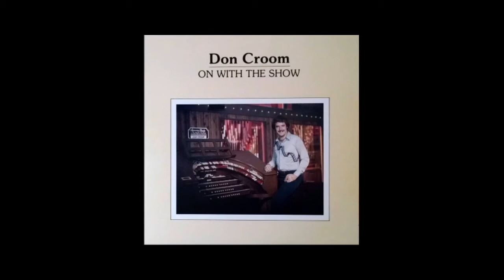What Happened to the Pizza Organ Restaurants? Vlog 9 7 20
In the 70's there were hundreds of pizza parlors that featured theater pipe organs for entertainment. In the 80's they started to fade and in the 90's they were almost all gone. A short lived fad or is there something more? In this first exploration of the subject we take a look at the Fresno CA. Pizza & Pipes.